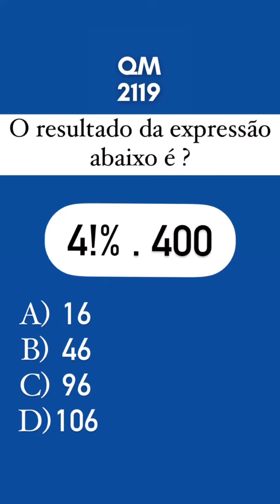enem vestibular matemática estudar horadeestudar humor maths português dicas